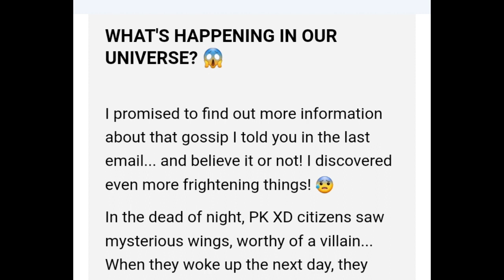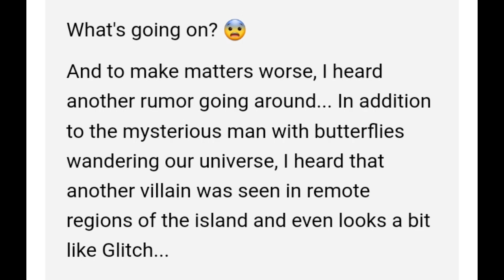New Villain 😱 SPOILER 🚨📢